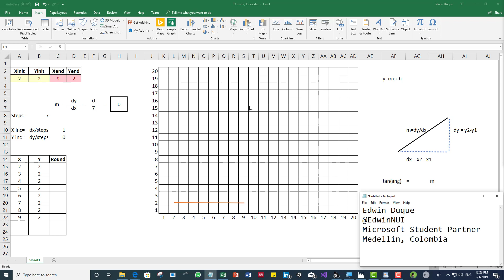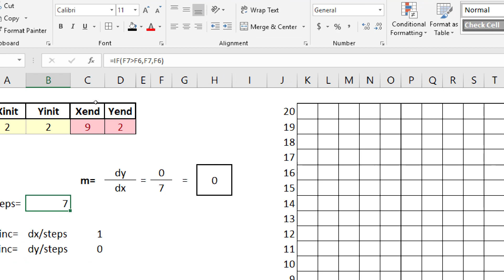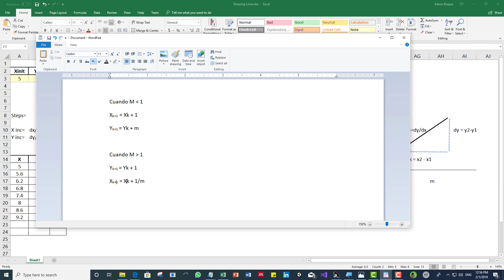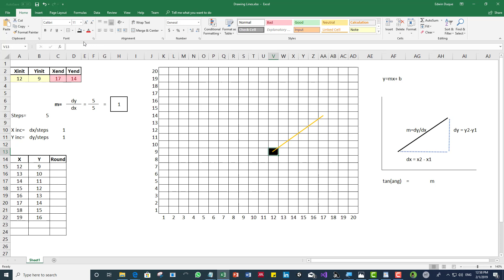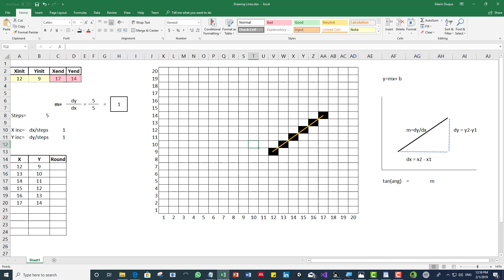Algoritmo para trazado de linea por computador DDA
Seguimos con nuestra serie para aprender a programar en c++ creando juegos de video 2D usando Visual Studio 2019.

Vamos lento pero seguro. La idea de este video es que puedas intuir lo que es un algoritmo y que miremos como se diseño el algoritmo para trazado de línea por computador DDA.